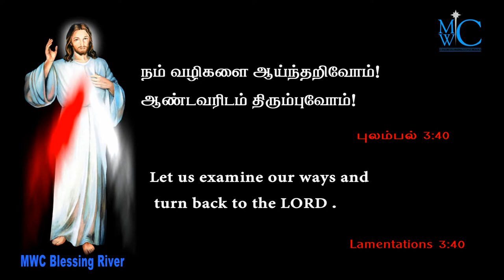holy bible words